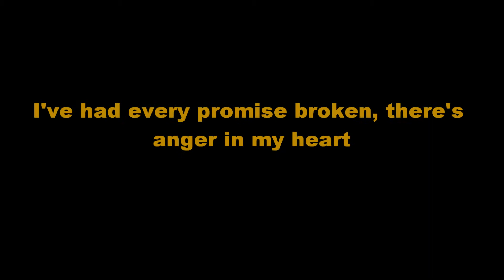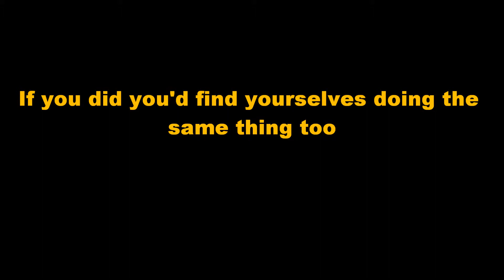Judas Priest-Breaking the Law LYRICS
Judas Priest, the Metal Gods, are famous for a lot of song like Painkiller or Breaking the Law.
And I choose Breaking the Law, I made it with the Lyrics, only for you.